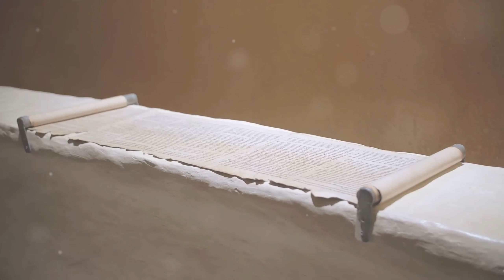रूथ की कहानी | Book Of Ruth | Story Of Ruth | Hindi Bible Stories